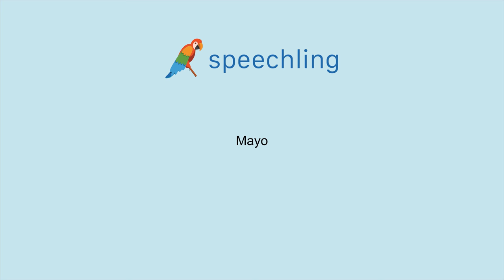How to say "May" in Spanish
Male Voice:
Mayo

Female Voice:
Mayo

Male Voice Translation:
May

Female Voice Translation:
May